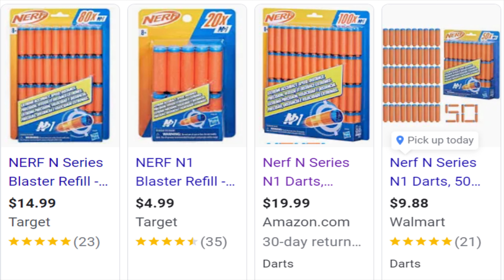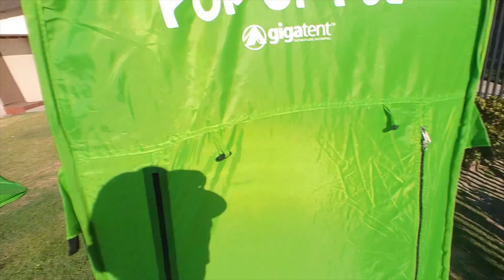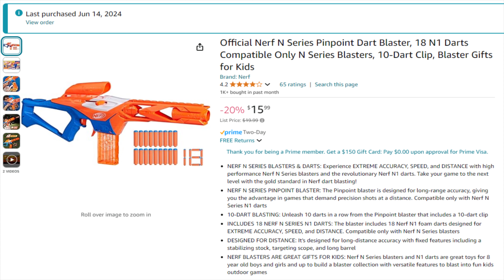A big old N-Series ramble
Is the new Nerf N-Series line any good? Or does it even matter? Eh.

👕 Merch!
Bearet stickers from SilverFoxIndustries!
Beret stickers from Out of Darts!

Sven Lindvall - First Wave
Sven Lindvall - Quarter Shot
FLYIN - Questions

00:00 - Opening
01:15 - Eh.
02:55 - N-Series Launch Event
05:50 - The N1 Dart
12:50 - The N-Series Pinpoint
17:35 - The Ward, Infinite, & more
20:50 - Future of N-Series
23:35 - Does it Matter?
27:05 - Closing